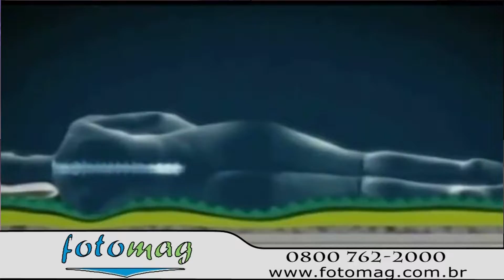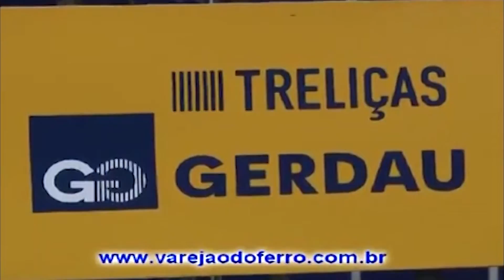TONINHO MARTINS,NICOLAS E GABRIEL,DANTE SHOW ,THIAGO SILVA E ALEXANDRE